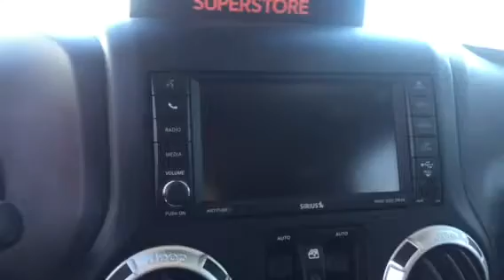A special video for Christina